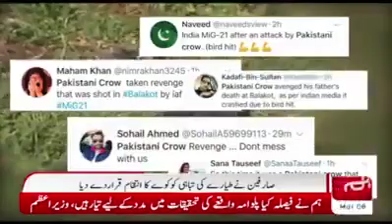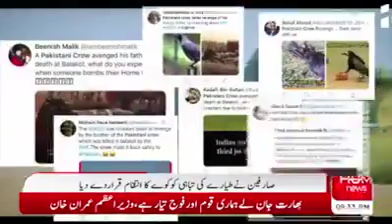revenge of a crow کیسے ایک کوے نے بھارتی فضائیہ کے مِگ 21 سے انتقام لیا، جانیے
revenge of a crow